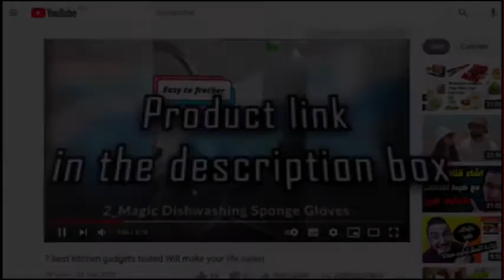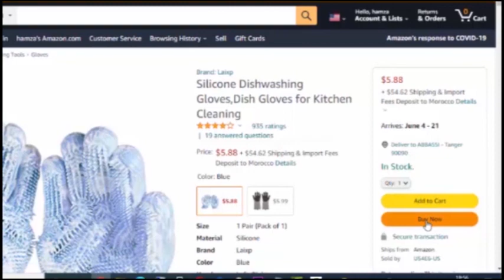Space Saving Kitchen Organisers Amazon kitchen products Racks pantry Baskets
This list of amazing kitchen gadgets that we've collected will show how much those kitchen gadgets can make your life easier.
👇👇👇👇Amazon Links 👇👇👇👇👇👇👇👇Amazon Links 👇👇👇👇
On Amazon ▶

👉Magnetic Storage Box
On Amazon

👉Shoe Organiser
On Amazon

👉Cake mold  3
On Amazon

👉Silicon Bottle cleaning brush
On Amazon

👉Mini Tandoor Channi Jalli LPG
On Amazon

👉Foldable Deep Fry Basket
On Amazon

👉Mini USB Fish Aquarium
On Amazon

👉Glass spice jars with spoon
On Amazon

👉Steel Organiser
On Amazon

👉Stackable Chopper
On Amazon

👉Anti Spladder Sheet Gaurd
On Amazon

👉2 in 1 Soap Dispenser
On Amazon

👉Oil Bottle With Bamboo Cap
On Amazon

👉2 Tier Sliding Drawer
On Amazon

👉Hanging Fridge Side Rack
On Amazon

👉Pan Cake Mould
On Amazon

👉Collapsible Outdoor Stool
On Amazon

👉Soap Dispenser Sink Brush
On Amazon

👉Under Cabinet Rack
On Amazon ▶

👉Wall Mounted Spice Rack
On Amazon ▶

👉Multipurpose Pan Pot Stand
On Amazon ▶

👉Mini Desktop Vaccum cleaner
On Amazon ▶

👉Egg Basket
On Amazon ▶

👉Drainer With Lid
On Amazon ▶

👉Foot Scrubbing Slippers
On Amazon ▶

👉Expandable Cloths Hanger
On Amazon ▶

👉3 in1 kitchen sink organiser
On Amazon ▶

👉Sink sponge holder
On Amazon ▶

The Video's about: --
kitchen storage,
Smart kitchen,
Kitchen Gadget,
Kitchen Tools,
Space saving kitchen Organizer,
Amazon kitchen,
household item,
Kitchen Organizer,
Amazon Racks& Shelves,
kitchen organization,